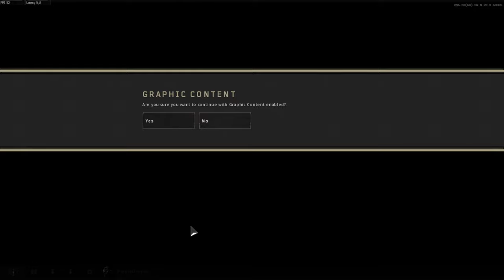Revisiting Black Ops 4 Zombies in 2024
Today we revisit the most hated Treyarch Zombies game in 2024.
Where did it go wrong? What did it do right? Let's take a look back!